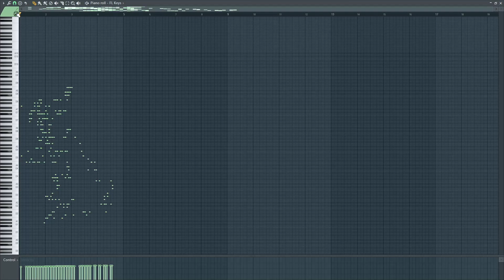What UNITED KINGDOM sounds like - MIDI ART